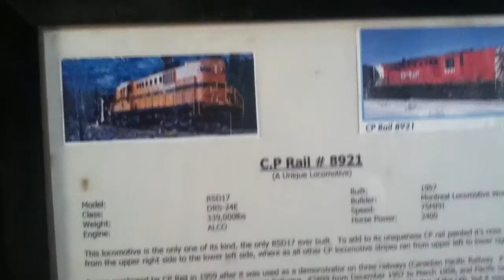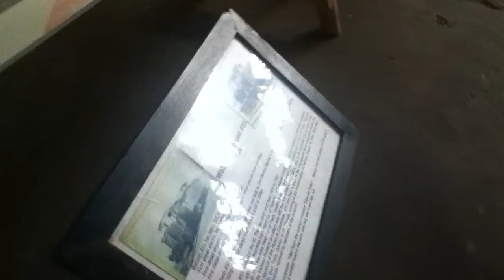CP Engine and a Wabash switcher- Elgin County Rail Museum part 2 of 4